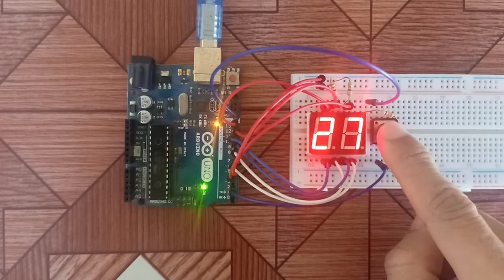ចុចប៊ូតុងបញ្ជា 7 Segment ពីរតួកើនលេខពី​ ០ ដល់​ ៩៩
Two Digit 7 Segment Counter with Push Button

មើលវីដេអូមេរៀនផ្សេងទៀត